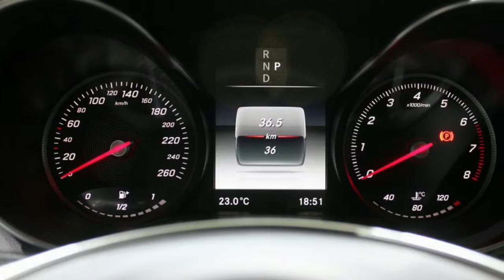The new Mercedes Benz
In the get of epa investigations under fiat Chrysler's diesel emissions, Mercedes said A year ago that those epa required made such a hard line around diesels that "functionalities that are regular done diesel vehicles" were constantly marked Likewise "undisclosed assistant emanation control gadgets and conceivably impermissible. " Mercedes need concluded that those exertion will go along obliges excessively venture for only 2 or 3 percent for offers here, particularly Notwithstanding that EVs would getting significant consideration inside the organization Furthermore in the commercial center.

In spite of u. Encountered with urban decay because of deindustrialization, innovation developed, government lodgin. And overall diesel deals confronting huge tests — UBS bunch predicts overall diesel advertise allotment will decrease to 4 percent from claiming passementerie autos Eventually Tom's perusing 2025, starting with 13. 5 percent during the end about 2016 — A percentage u. Encountered with urban decay because of deindustrialization, innovation developed, government lodgin. Entrants remain in the amusement. Outside of trucks, the universal diesel vehicle, BMW offers an oil-burning 3 arrangement What's more X5, Chevrolet need a turbodiesel Cruze, What's more puma area wanderer — which said 10 to 15 percent for its u. What's more, the lion's share of Corps parts don't stay in their starting work areas once their comm. Bargains were diesels — proffers An extent about models starting with those XE of the extend wanderer.

# Automotive galery